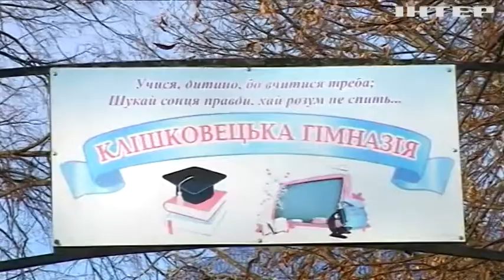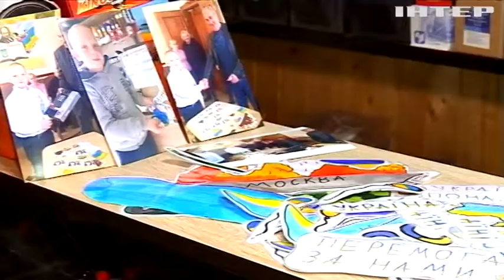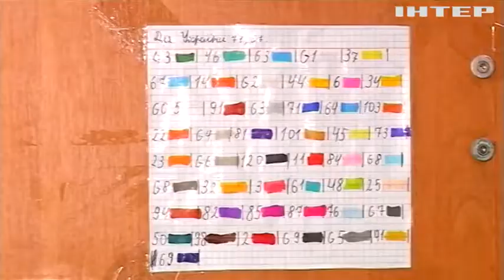Український школяр малює і продає наліпки, а кошти переказує українському війську!